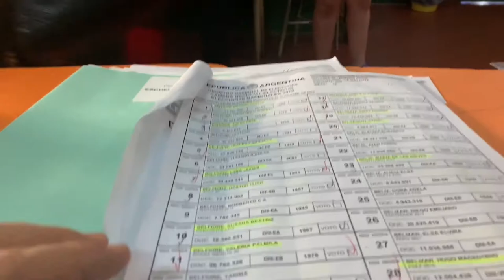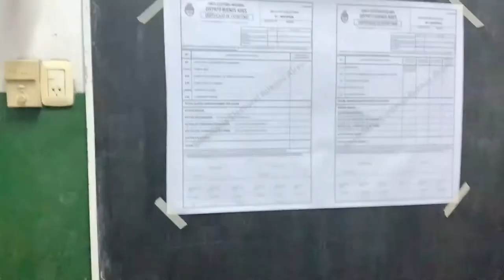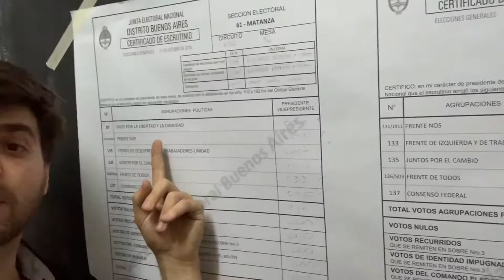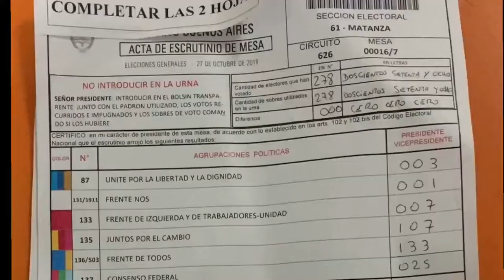Elecciones en Argentina: Así se votó en una escuela de La Matanza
Elecciones 2019 desde adentro, en este video verán cómo se desarrolla un día normal de elecciones desde la perspectiva de aquellas personas que cumplen con la patria siendo presidentes y fiscales de mesa.